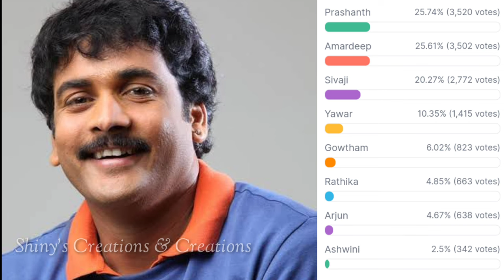Bigg Boss 7 telugu 12th week final voting results | Biggboss telugu 7 week 12 elimination |bb7 promo